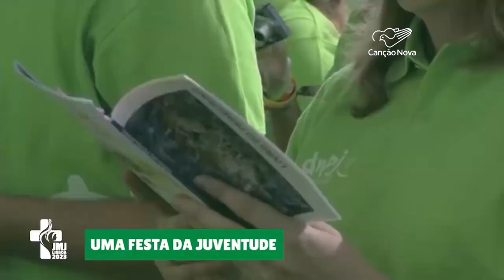Dom Odilo Scherer comenta expectativa para a JMJ 2023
Daqui a um ano acontece a Jornada Mundial da Juventude em Lisboa, Portugal. Para mobilizar ainda mais gente e atrair brasileiros, uma delegação do comitê organizador chega ao Brasil no fim do mês e a primeira parada é a arquidiocese de São Paulo. O arcebispo Dom Odilo Scherer comenta a expectativa pra esse encontro mundial com o Papa.